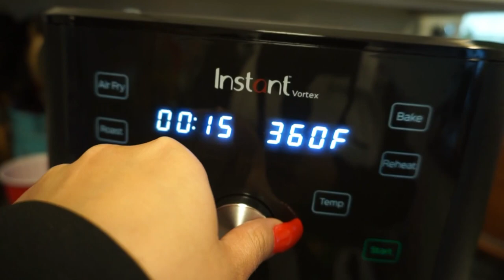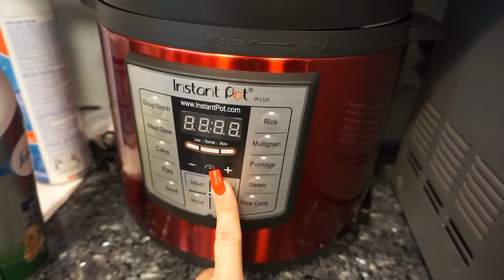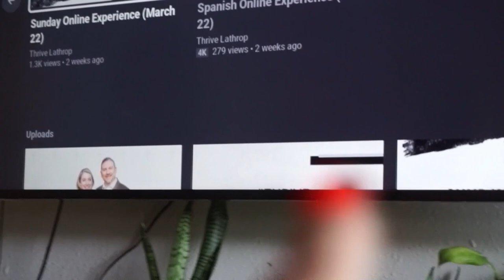ME DIO MUCHA PENA PREGUNTAR ALGO QUE NUNCA E ECHO🤦🏽‍♀️🦠🏡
HOLA FAMILIA AQUI TIENEN UN VLOG NUEVO NO SE OLVIDEN EN DARLE LIKE Y COMENTAR Y ACTIVAR ESA CAMPANITA
MUCHAS BENDICIONES

MUCHAS BENDICIONES 🙏🏼